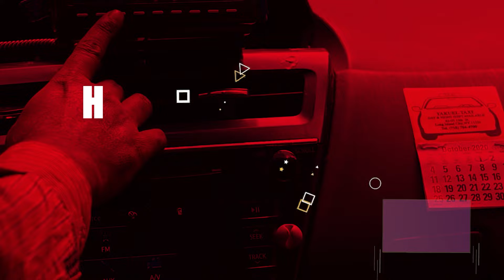Kotiyak Dinanna | සිරසෙන් මෙහෙම කරයිද? | Sirasa FM | 2023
Kotiyak Dinanna | සිරසෙන් මෙහෙම කරයිද?
Sirasa FM | 2023